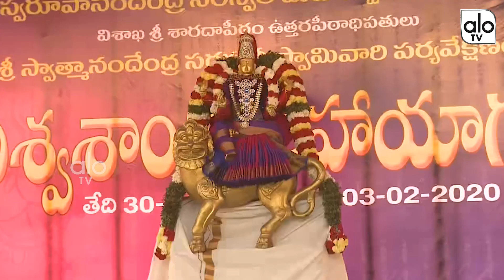TTD Chairman Yv.Subba Reddy Visits Sharada Peetham In Visakhapatnam | Latest News | ALO TV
TTD Chairman Yv.Subba Reddy Visits Sharada Peetham In Visakhapatnam | Latest News |